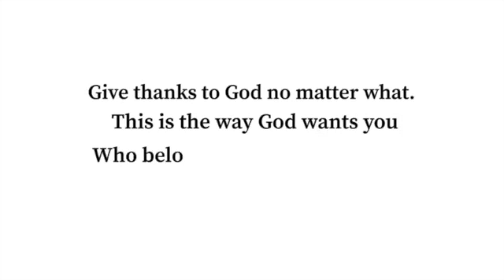MY LIT PLAY LIST 2020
HEY LOVES ,IN TODAYS VIDEO I WILL BE PLAYING MY MOST PLAYED  SONG.